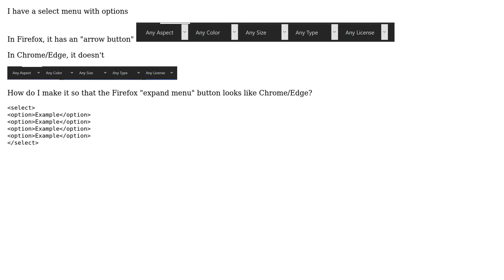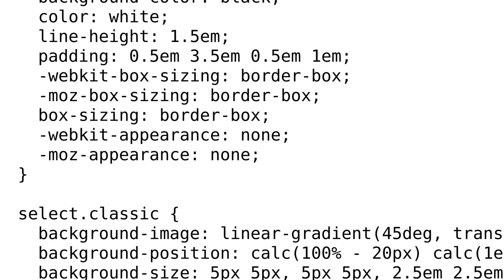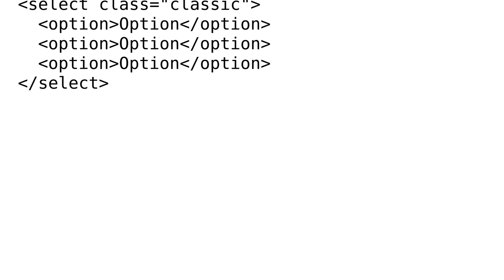Change HTML Select arrow background color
With thanks & praise to God, and with thanks to the many people who have made this project possible! | Content (except music & images) licensed under CC BY-SA | Music | Images & others | With thanks to user Steve Alereza user Spectric and the Stack Exchange Network Trademarks are property of their respective owners. You are responsible for your own actions.